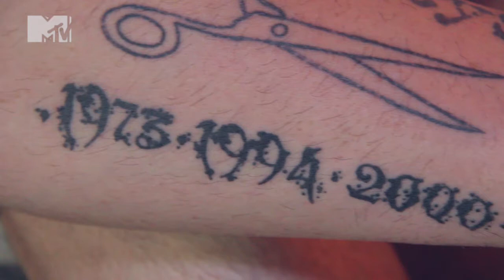MTV Everyday Girls meet CELEBRITY SKIN! Part 2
Η Μυρτώ Κάζη συναντά τον Δημήτρη Στρέπκο, τον ένα εκ των δύο Celebrity Skin και η συζήτηση παίρνει.. φωτιά!